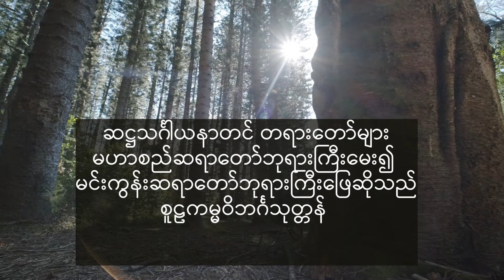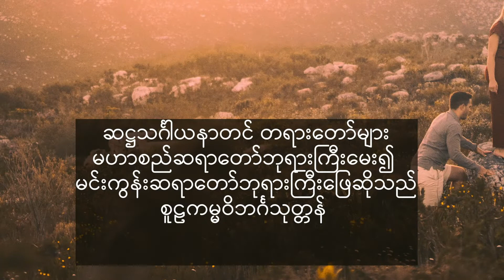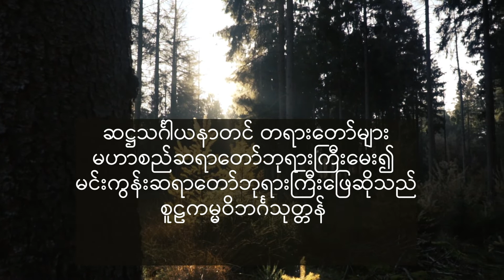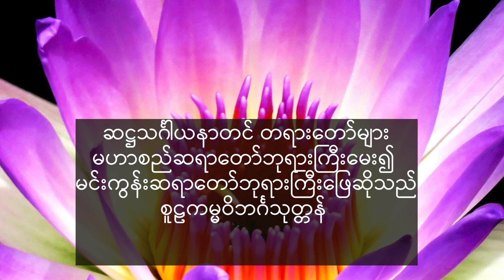စူဠကမ္မဝိဘင်္ဂသုတ္တန်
ဆဋ္ဌသင်္ဂါယနာတင် တရားတော်များ
မဟာစည်ဆရာတော်ဘုရားကြီးမေး၍ မင်းကွန်းဆရာတော်ဘုရားကြီးဖြေဆိုသည်